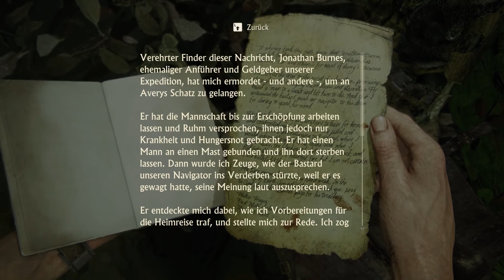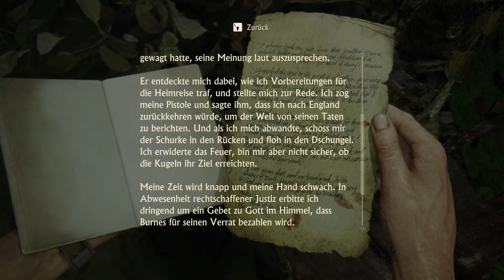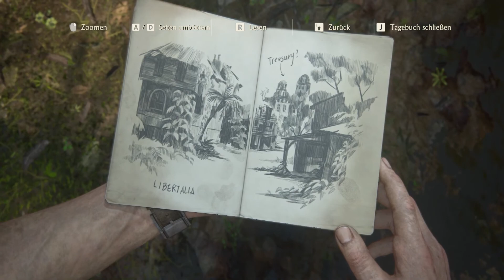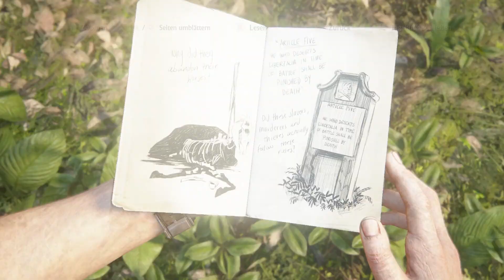UNCHARTED 4 [019] Libertalia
Nach Uncharted 1, 2 und 3 darf der vierte und letzte Teil der Nathan Drake reihe nicht fehlen. Es geht wieder in schießgemätzel rein, es wird geklettert was das zeug hält und das wichtigste: die OG drei (Nathan, Sully und Elena) sind wieder dabei!